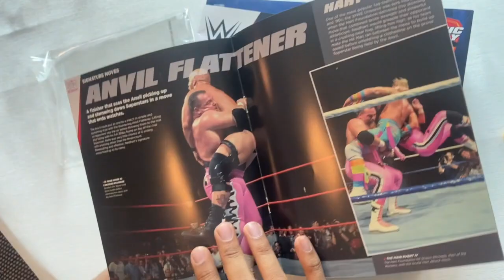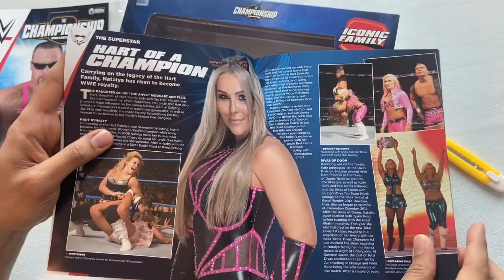WWE Natalya and Jim Neidhart Championship Collection Set Unboxing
Here is my quick unboxing of the championship collection series. This time its the legacy of hart foundation. Anvil and Natalya

Best known as the explosive powerhouse of the legendary Hart Foundation, Jim "The Anvil" Neidhart dominated the tag team matches of the 80s together with his brother-in-law Bret Hart. His daughter, Natalya Neidhart, would go on to become the first third-generation female wrestler in the world and a WWE superstar in her own right – make way for the Queen of Harts!

The definitive WWE magazine collection, immortalizing the greatest personalities and champions from over 50 years of WWE history